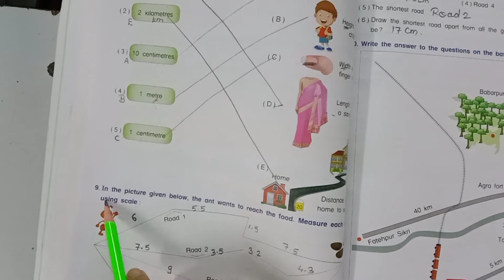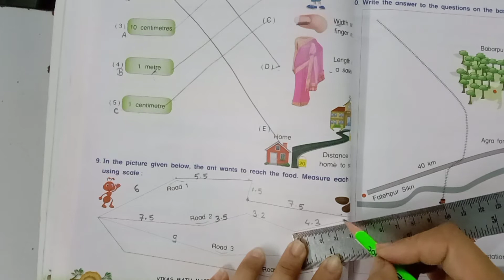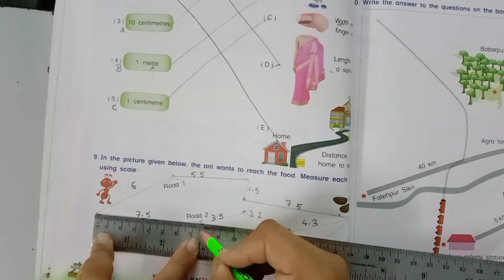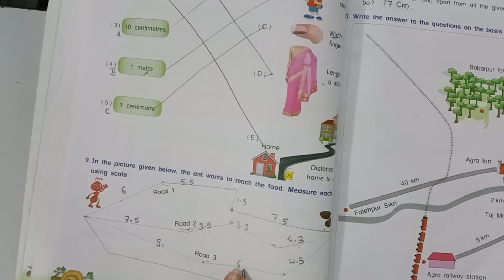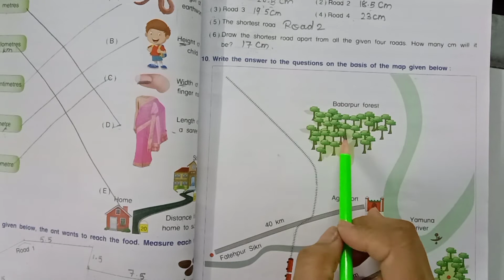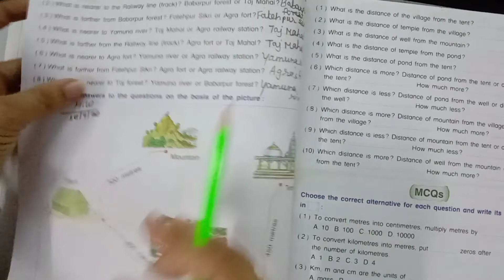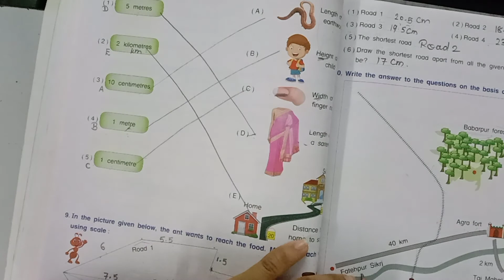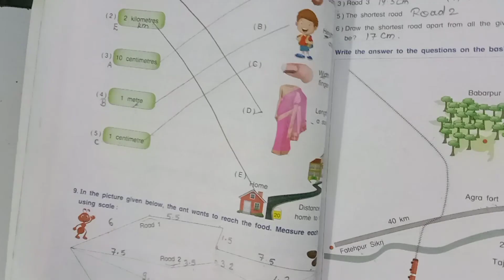26/9/20 std:3 maths(eng.med.)ch:4 w.b